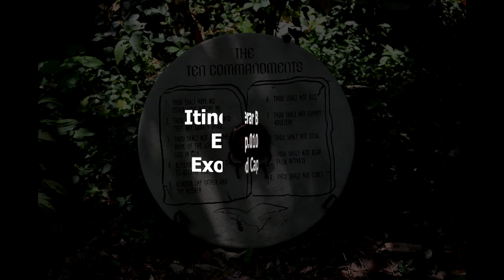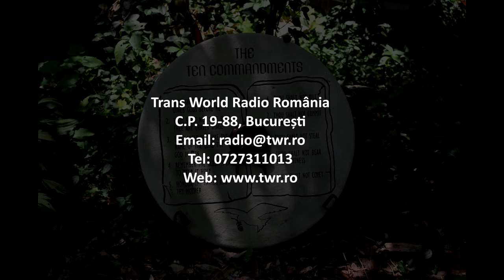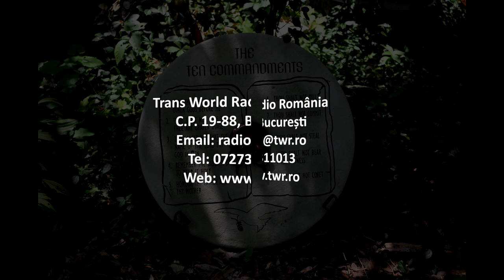Itinerar Biblic Ep 0104 Exod Cap 17